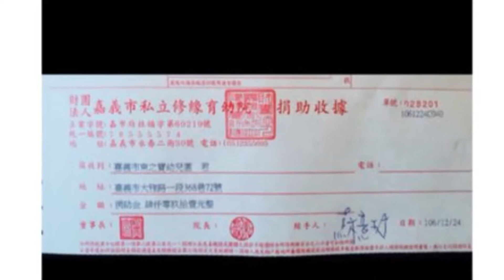Mitopia Art 聖誕公益人體彩繪嘉年華 Christmas Bodypainting for Charity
[ Paint for LOVE ❤️ ] Merry Christmas 🎄

Mitopia Art  聖誕公益彩繪，很開心在這溫馨的日子，奉獻自己小小技能回饋家鄉～連續5小時速畫了30個以上孩兒跟媽媽們👩🏼‍🎨  不斷蜂湧而來的小朋友兒 😜 🎄🎁🎨💐😘 總共募得4,091元，全額捐贈給財團法人嘉義市私立修緣育幼院，願育幼院的孩子們平安喜樂，感謝大家的熱心公益！照片太多剪成影片，更多照片請到我的FB page 😉 陸續更新！